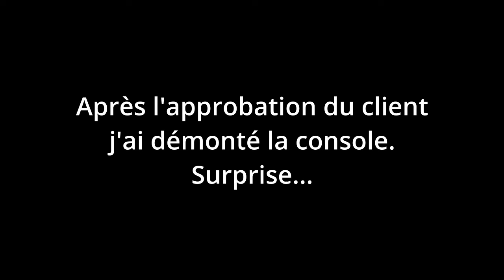Microsoft XBox One S - Nettoyage à l'eau savonneuse | Sylvain Joannette Consultant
Après avoir ouvert la console, le seule façon que je pouvais utiliser pour faire un bon nettoyage en règle est un bain à l'eau chaude avec du savon à vaisselle. :-)

Sylvain Joannette
Diagnostic | Réparation | Formation